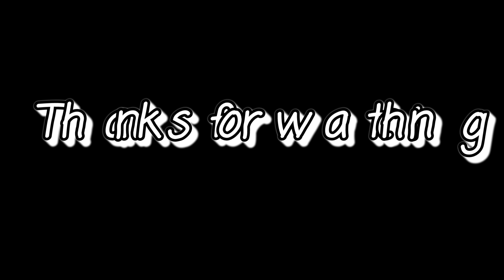FROSTBORN PVP || GOD MODE TANK || I'VE COME BACK STRONGER THAN BEFORE